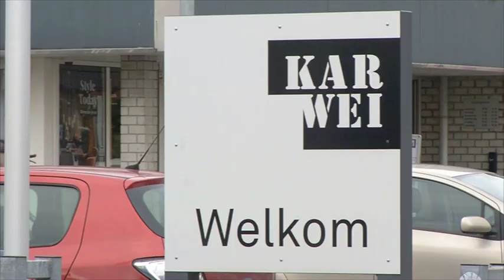Werknemer verduisterd 1,1 miljoen euro bij de Karwei